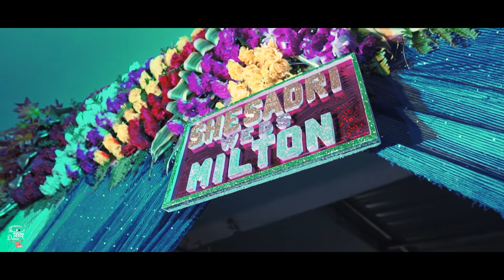Cinematic Trailer of Milton & Shesadri...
Song - Tumi Jodi Chao
Singer - Shreya Ghoshal, Dev Arijit
Track design- Subhadeep Mitra, Dev Arijit
Additional strings and strokes- Shamik Chakravarty
Electric Guitar- Aditya Shankar
Acoustic Guitar - Dev Arijit
Bass Guitar - Subhadeep Mitra
Mixing and Mastering- Subhadeep Mitra
Vocals recorded at Audio Garage studio Mumbai
Recordist- Amey Londhe